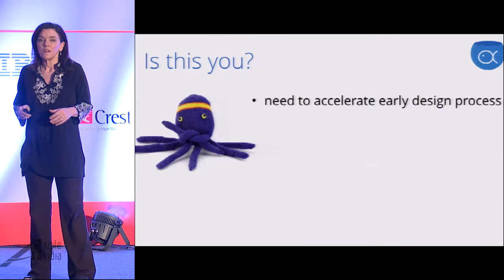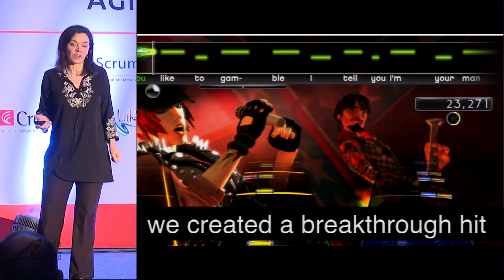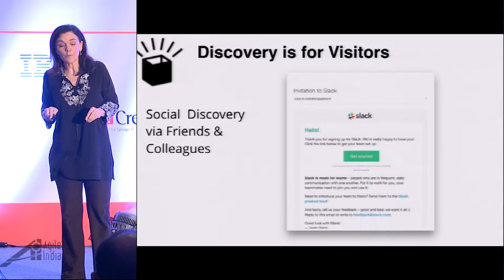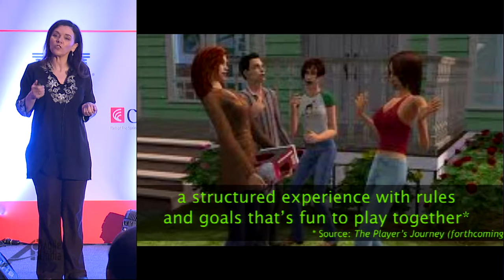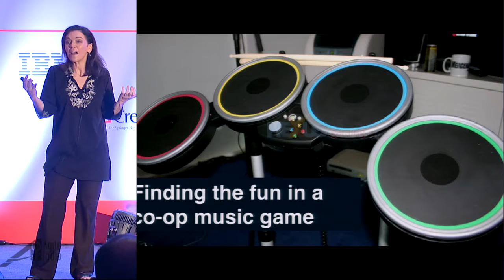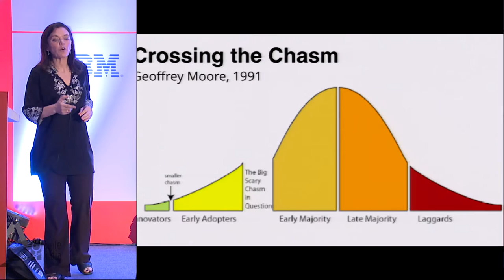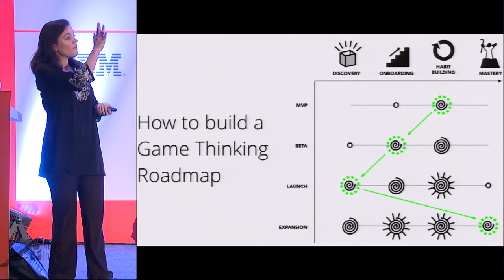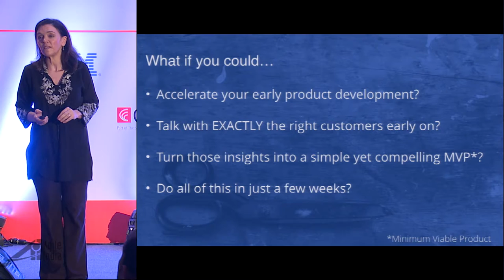Getting2Alpha: Turbo charge your product with Game Thinking by Amy Jo Kim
Do you want to harness the deeper power of games – the power to drive long-term engagement? Are you ready to look beyond the silver bullets & Skinner boxes – and learn to think like a game designer? In this talk, you’ll learn the foundations of Game Thinking - brought to life with front-line stories from eBay, Ultima Online, The Sims, Rock Band, Covet Fashion, Happify, Lumosity and Slack. You’ll come away with a smarter approach to innovative product design - and practical, actionable design tips you can use right away to turbo-charge your path towards product/market fit.